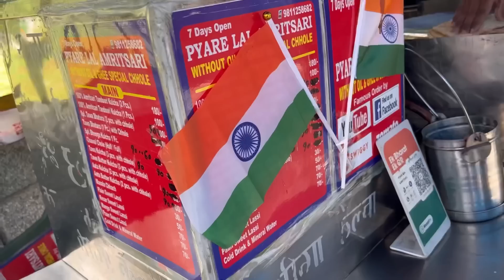Independence Day in Vikas Puri | Gaurav Kapoor Vlogs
Hi Guys. This vlog is of Independence Day. I visit Vikas Puri for Kite Flying and we discuss the fun things that people from West Delhi do to chill..